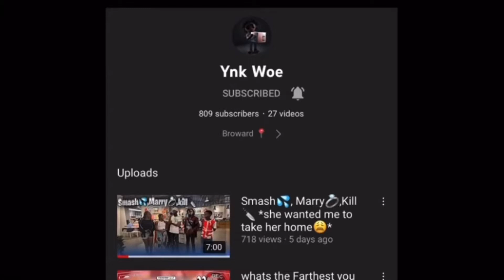ASK BADDIES😻 WATS THE FREAKIEST THING THEY DID (SPRING BREAK EDITION🏖)